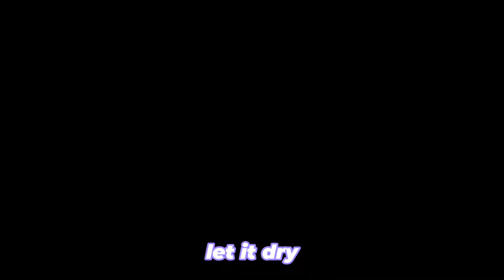How to make BTS Keychains at home| easy tutorial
Hey everyone
I hope you all are safe and doing great
So in this video i have shared a tutorial on how yo make BTS Keychains at home
I hope u all enjoyed this video
Pls give this video a big thumbs up 👍 if you liked it

                            XOXO
                     RadheyKrishn